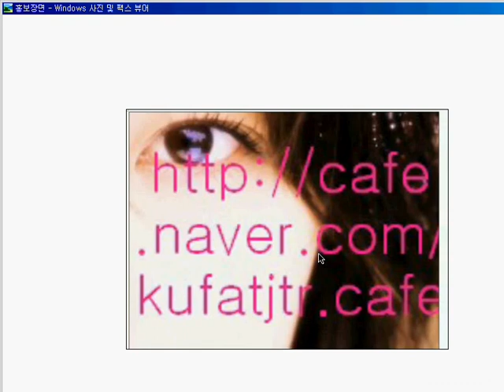쥬라기원시전2 문어빵 vs 퍄노 Jurassic war II[ starcraft clone ]스타크래프트